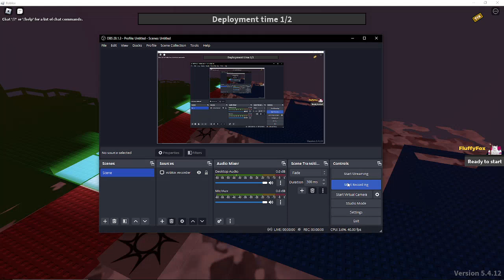Doomspire Defense: Tryhard Edition [Noobs in Combat]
If this was just Tryhard mode, I am not looking forward to Rigged...

The Doomspire Defense players that find this vid are gonna have no idea what the title means lol